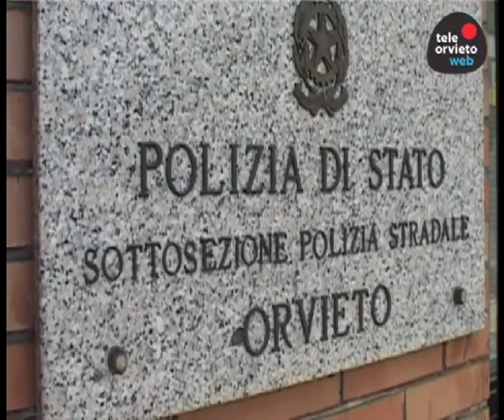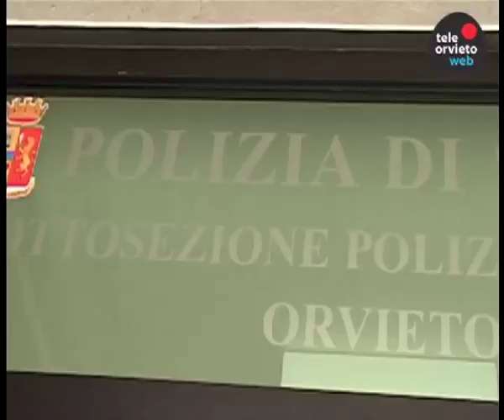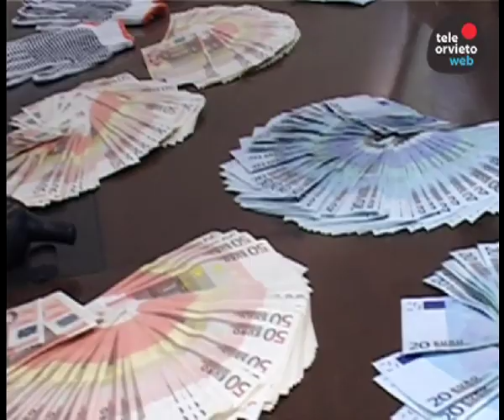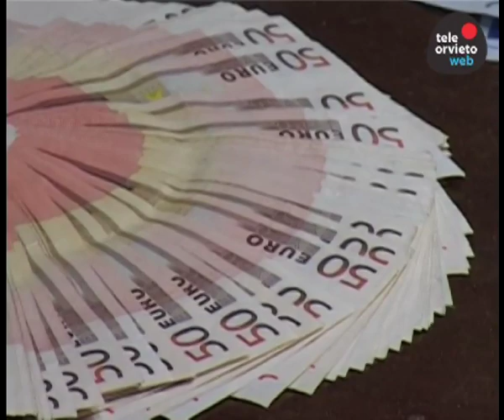POLIZIA STRADALE ARRESTA BANDA DI LADRI CHE ASSALTAVANO I BANCOMAT